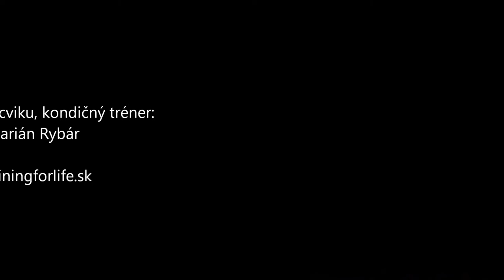Tréning-Prsia rozpazovanie v stoji na horných protismernych kladkach